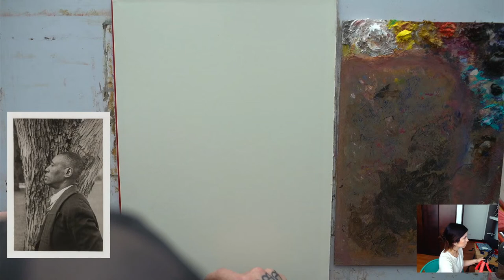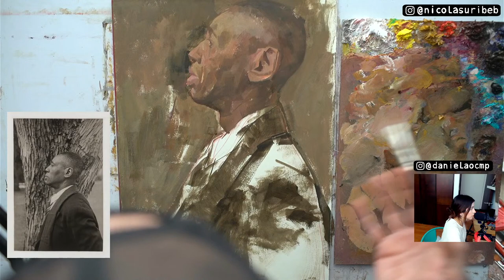First Live Painting Session 2022 !!!!